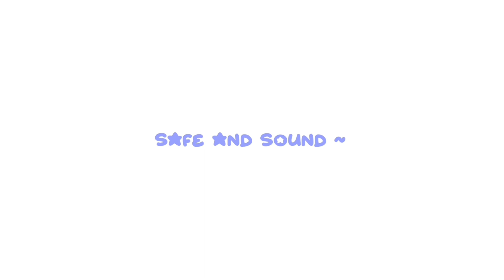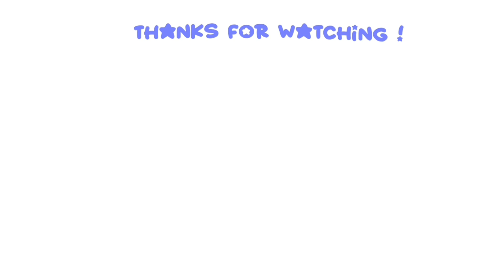Concept Doodle Meme || Gacha Club || + Bonus Video || Read desc please !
[PLEASE REMEMBER TO CREDIT ME IF YOU'RE INSPIRED BY ME]

♡. sjiwnsisjsijs yes I created my own discord server [ again ] since alot of people asked for me it, I actually wanted to do this for a long time ago but I ended up busy with other important things so I'm sorry if you've been waiting for months just for me to create a server for yall ! T T
( remember that if you're under 13, please remind yourself NOT to reveal your ages there or you'll be given a permanent ban )

🥞. Programs that I use:
Alight Motion
Gacha Club
YouTube Studio
Ibispaint X

[ any hate comments will be deleted ]

thats all byee !